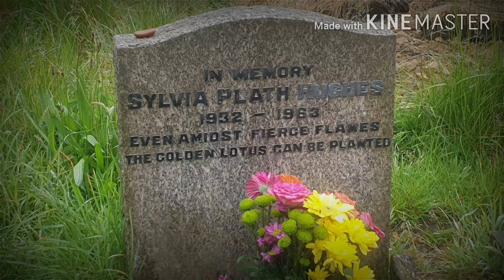Grave Interest Channel Intro Video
Images owned by - GraveInterestUK